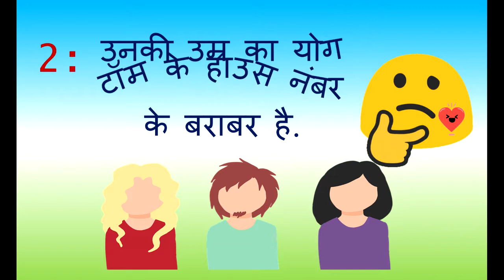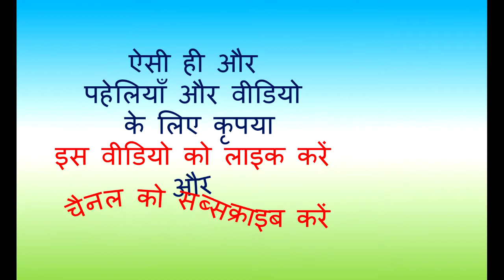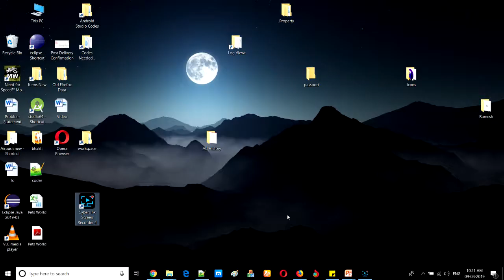PUZZLE : 3 लड़कियों की पहेली, दिमाग को हिला कर रख देने वाली पहेली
बुद्धिमान हैं तो हल करके दिखाएँ
अपना जवाब कमेंट में लिखें
पहेली मि. टॉम और उनकी 3 बेटियों के बारे में है आपको बेटियों की उम्र का पता लगाना है।